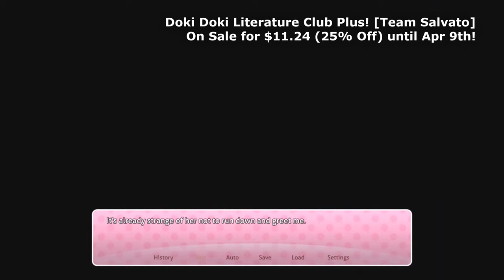Top 50 Deals on the Nintendo Switch eShop [through 4/5]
Get your weekly fix of the best indie games on sale on the Nintendo Switch eShop!

Want even more? Be sure to check for all of the latest sales on great Nintendo Switch titles!

00:00 Intro
00:15 Streets of Rage 4 [DotEmu]
00:45 Wreckfest [Bugbear]
01:15 Children of Morta [Dead Mage]
01:45 It Takes Two [Hazelight]
02:15 Teenage Mutant Ninja Turtles: Shredder's Revenge [DotEmu]
02:45 Atari 50: The Anniversary Celebration [Digital Eclipse]
03:15 Disco Elysium - The Final Cut [ZA UM]
03:45 Skullgirls 2nd Encore [Lab Zero Games]
04:15 Teslagrad Remastered [Rain Games]
04:45 KUNAI [TurtleBlaze]
05:15 Infernax [Berzerk Studio]
05:45 Doki Doki Literature Club Plus! [Team Salvato]
06:15 CARRION [Phobia Game Studio]
06:45 Indivisible [Lab Zero Games]
07:15 Horace [Paul Helman]
07:45 West of Dead [Upstream Arcade]
08:15 Kingdom Two Crowns [Noio]
08:45 Trine 4: The Nightmare Prince [Frozenbyte]
09:15 Citizen Sleeper [Fellow Traveller]
09:45 Bleak Sword DX [More8Bit]
10:15 The Cosmic Wheel Sisterhood [Deconstructeam]
10:45 Death's Door [Acid Nerve]
11:15 Steve Jackson's Sorcery! [No Gravity Games]
11:45 Will You Snail? [No Gravity Games]
12:15 Promenade [Holy Cap]
12:45 Young Souls [The Arcade Crew]
13:15 Sifu [SLOCLAP]
13:45 Beacon Pines [Hiding Spot]
14:15 Song of Nunu: A League of Legends Story [Riot Forge]
14:45 Bomb Rush Cyberfunk [Team Reptile]
15:15 DRAINUS [PLAYISM]
15:45 Inscryption [Daniel Mullins Games]
16:15 Coromon [Freedom Games]
16:45 Knights and Bikes [Foam Sword Games]
17:15 BLAZBLUE CENTRALFICTION Special Edition [ARC SYSTEM WORKS]
17:45 Dodo Peak [Moving Pieces Interactive]
18:15 Swords and Soldiers 2 Shawarmageddon [Ronimo Games]
18:45 Two Point Hospital: JUMBO Edition [Two Point Studio]
19:15 Etherborn [Altered Matter]
19:45 Guns, Gore and Cannoli 2 [Rogueside NV]
20:15 Skydrift Infinity [THQ Nordic]
20:45 Keep Talking and Nobody Explodes [Steel Crate Games]
21:15 Battle Chasers: Nightwar [Airship Syndicate]
21:45 Megaquarium [Auroch Digital]
22:15 Tormented Souls [PQube]
22:45 EARTH DEFENSE FORCE: WORLD BROTHERS [D3 Publisher]
23:15 OlliOlli: Switch Stance [Roll7]
23:45 FAR: Changing Tides [Okomotive]
24:15 South of the Circle [11 bit studios]
24:45 The Pale Beyond [Fellow Traveller]
25:15 Outro